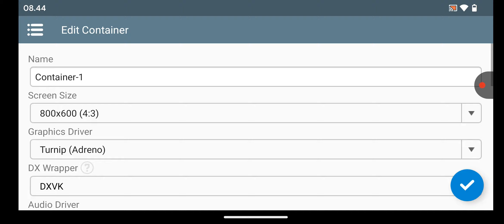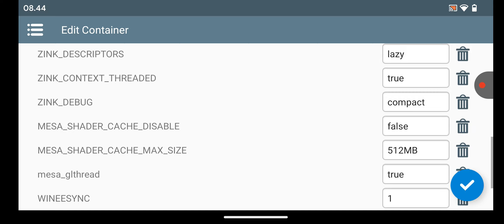Winlator 6.1 | Batman: Arkham Asylum | Snapdragon 730G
Device:
Adreno 618
6GB RAM
128GB Internal Storage

Winlator 6.1
800x600
Turnip Mesa
DXVK
Check this last part of the video for more details of my winlator settings

Credits:
brunodev85 (Winlator)
ptitSeb (Box86/Box64)
Danylo (Turnip)